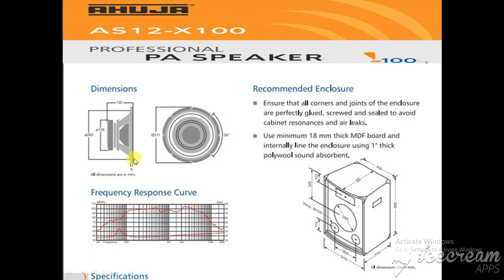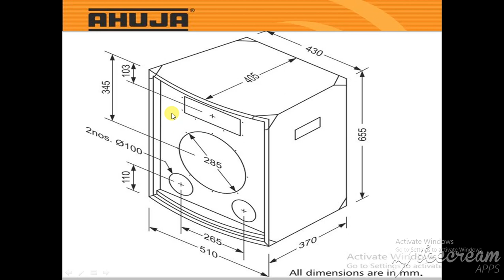SPEAKER CABINET Customized खुद से कैसे बनाये पैसा बचाये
1.NIKON 7000D DSLR
2. CANON 700D DSLR
3. CANON 1300D DSLR
4. I PHONE 6S PLUS
5.GoPro Hero5 Black Action Camera
6.Green BackDrop Background 8x12 Ft for Studio Backdrop
7.Digitek DTR-510VD Professional Tripod
8.Rode MicROPHONE
9.FILMCITY Jib Crane
10.Light Reflector
11.Mini Tripod(MOBILE)
12.DSLR Camera Track Dolly Slider
13.DSLR Video Camera Stabilizer Steadycam
14.LAPTO CORE I7 FOR EDITING
15.Umbrella Video Light Studio Kit
16.JBL GO Portable Wireless Bluetooth Speaker
17.Mi 20000mAH Power Bank 2
18.professional backpack

1.Yamaha MG06X 6-Input Compact Stereo Mixer
2.Boss DD-3 Digital Delay Pedal
3.Behringer EQ700 Graphic Equalizer
4.Shure SM58-LC Cardioid Vocal Microphone
5.Rode NT1KIT Cardiod Condenser Microphone
6.Pop Filter
7.CHEAP Professional Condenser Microphone Mic
8.PYLE - 48v Phantom Power Supply
9.PreSonus Audiobox iTwo Studio USB/iPad Hardware/Software Recording Kit
10.Roland Micro Cube GX Amplifier
11.MEDHA Portable Rechargeable PA Amplifier Cube-40DX with Speaker FM,BLUETOOTH& USB Player
12.Roland JUNO-DS88 88-key Synthesizer
13.OCTOPAD SPD 20X
14.Roland SPD-30 Version 2 Octapad
15.Roland SPD-SX Sampling Percussion Pad
16.Roland HandSonic HPD-20 Digital Hand Percussion
17.Double Gajra Tabla